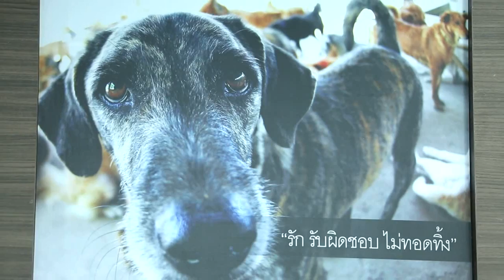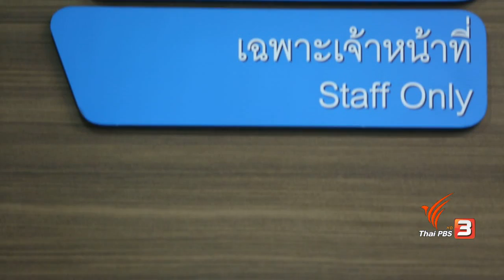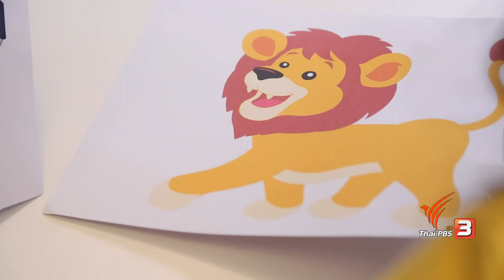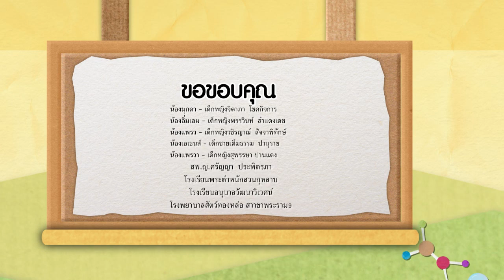บ้านนักวิทยาศาสตร์น้อย : เอ็กซเรย์ (X-RAY) (26 ก.พ. 60)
น้องๆ รู้จัก เอ็กซเรย์ไหม รู้ไหมว่าเอกซเรย์ทำให้เราเห็นภาพอวัยวะภายในได้

ติดตามชมรายการบ้านนักวิทยาศาสตร์น้อย วันอาทิตย์ที่ 26 กุมภาพันธ์ 2560 เวลา 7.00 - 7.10 น. ทางไทยพีบีเอส หรือรับชมผ่านทีวีออนไลน์ทาง